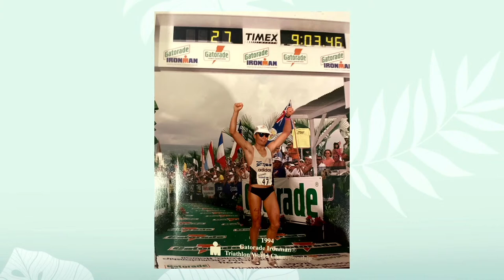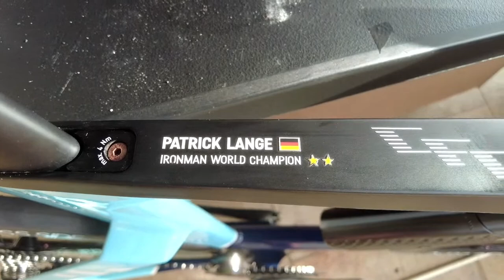Kona Daily 2022 - #9: Live vom Alii Drive mit Rekordstarter Alexander Lang und Wenke Kujala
Die Liveshow 2022 vom Alii Drive – mit dem Altersklassenathleten Alexander Lang, der den Ironman Hawaii so oft wie kein anderer Deutscher finishte. Außerdem gibt Wenke Kujala Einblicke in die Arbeit als  Erdinger-Teamchefin.

Nach drei Jahren heißt es endlich wieder „Aloha aus Kona“. Nachdem im Mai erstmals eine Ironman-WM außerhalb von Hawaii stattfand, rückt am 6. und 8. Oktober wieder die Pazifikinsel in den Mittelpunkt der Triathlonwelt. An zwei Renntagen messen sich die besten Profis und Agegrouper der Welt.

Jetzt seid ihr gefragt: Schreibt uns bis zum 6.10., 12 Uhr deutscher Zeit eure Tipps für die Weltmeisterin und den Weltmeister in die Kommentare. Unter allen richtigen Tipps verlosen wir ein exklusives "Kona 2022"-T-Shirt mit den Unterschriften vieler Athleten.